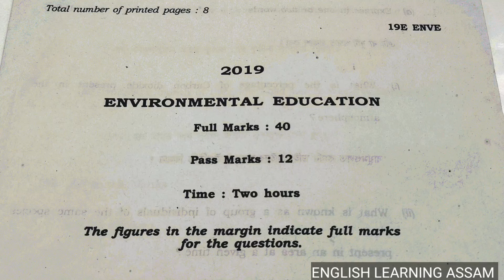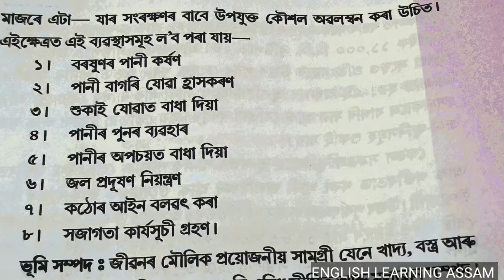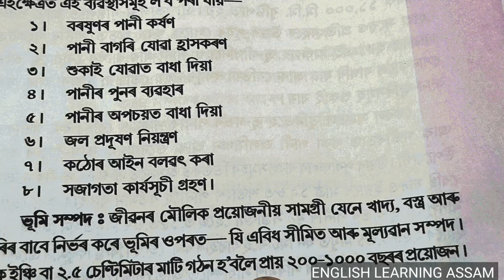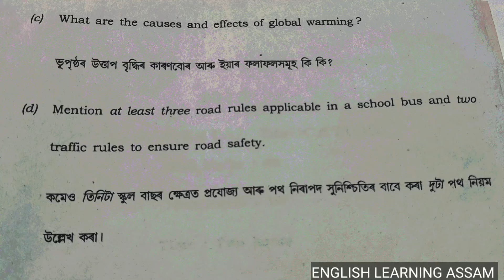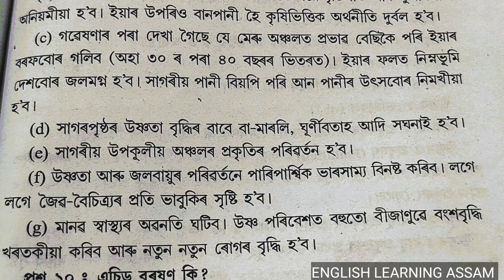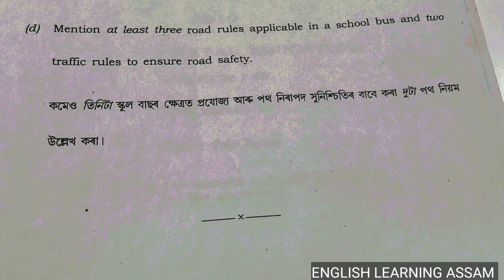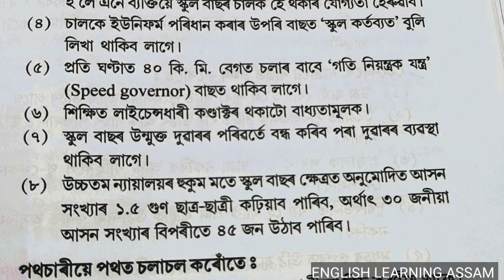hs 1st year exam 2024 environmental education common questio|class 11 evs 2024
hs 1st year exam 2024 environmental education common question answer|class 11 evs 2024|@englishlearningassam
hs first year exam 2024 environmental education common question answer|evs class 11 question 2024
After watching this video you will learn about Environmental Education, Class XI, Question paper solution of HS 1st Year Exam 2024.

environmental education 1st year question answer
hs 1st year environmental education question answer
hs 1st year environmental education question answer 2024
hs 1st year environmental education question paper solution
hs 1st year environmental education question paper solution 2024
hs 1st year environmental education important question answer 2024
hs 1st year environmental education question answer 2019
class 11 environmental education question paper 2018
class 11 environmental education question paper 2023
1.For English and English Grammar for Class: VIll-Xll and Assam TET 2021, follow the following link:-

For Environmental Education, Class 11, Click the following link:-